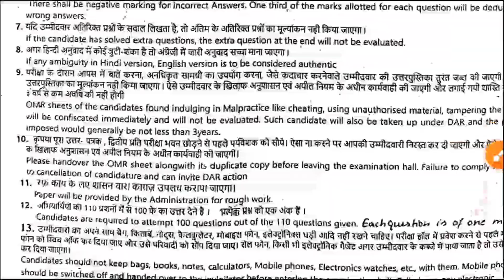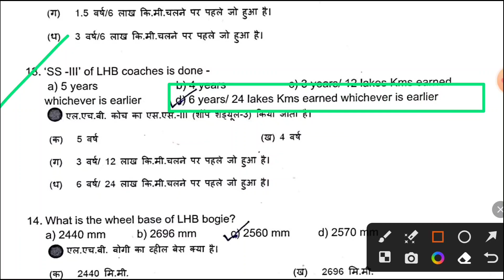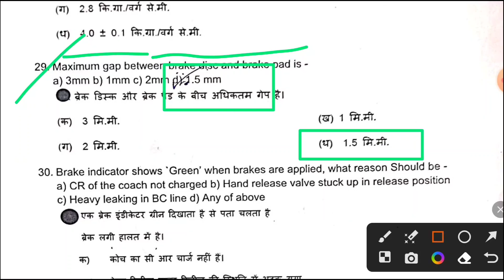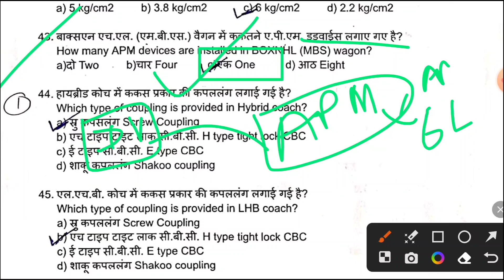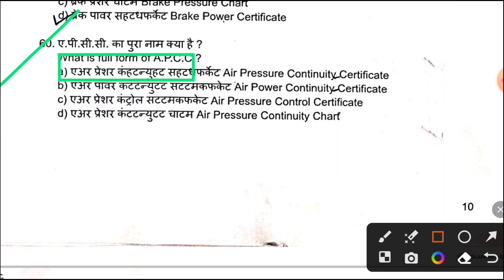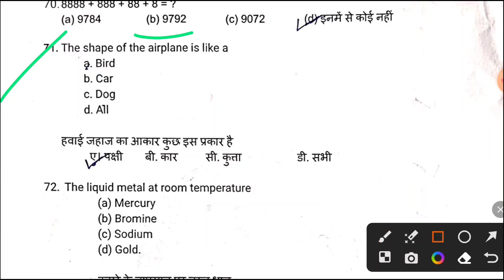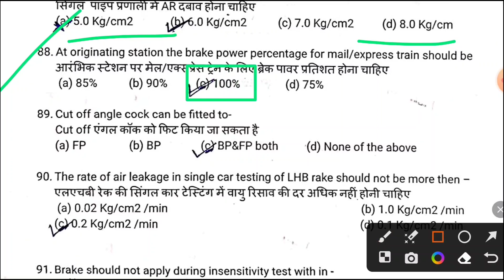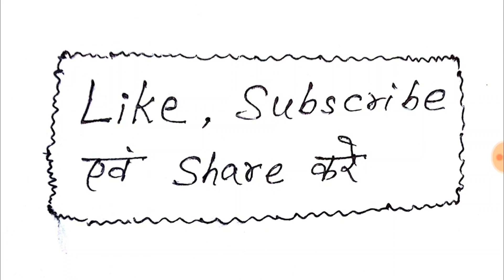Mumbai Division(CR) 09/09/2023 Tech-III paper solution @ChamanLalRailway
or Telegram:- Chaman Lal Railway
search kare